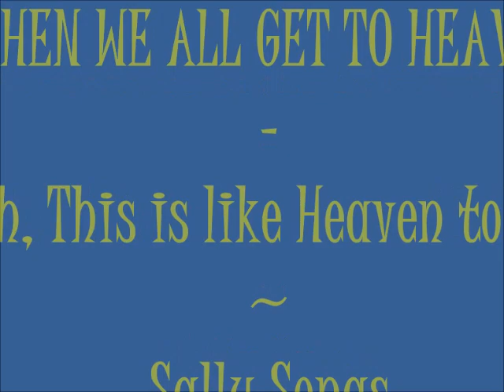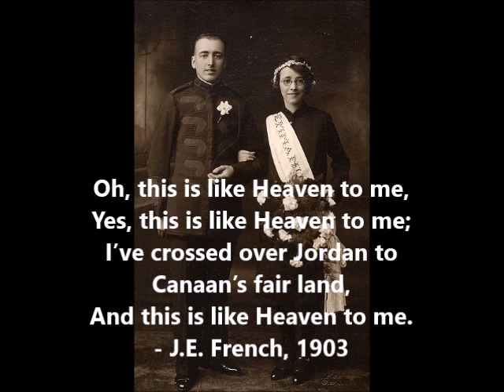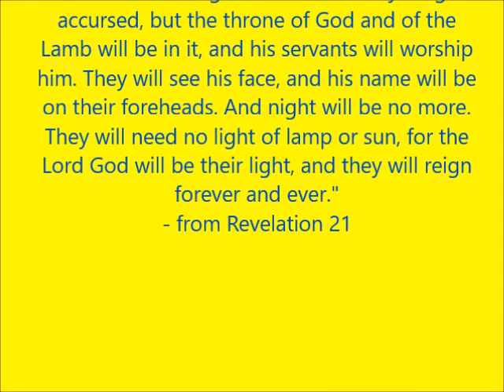WHEN WE ALL GET TO HEAVEN: Sally Songs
This installment of Sally Songs combines a gospel song, "When We All Get to Heaven," with a similar chorus, "Oh, This Is Like Heaven To Me." There is a difference to be noted. The song speaks of the anticipation of heaven in the future; the chorus celebrates the possibility of having a bit of heaven here and now, through the work of God among us. There is truth to be embraced in both perspectives.